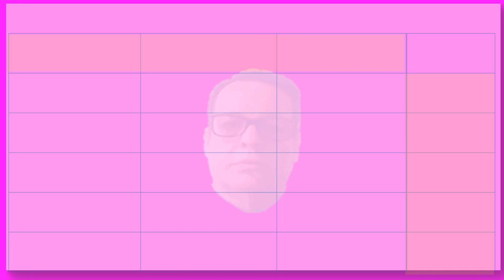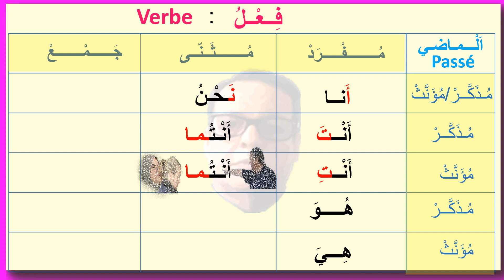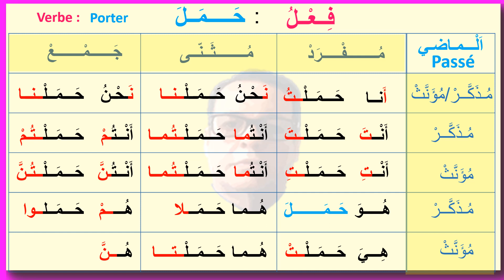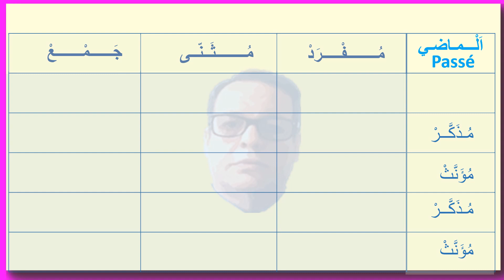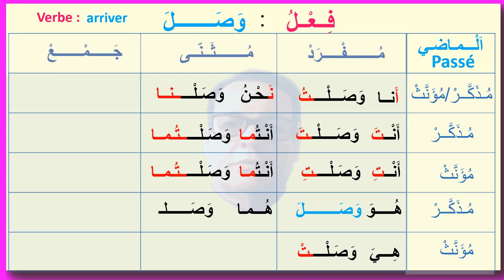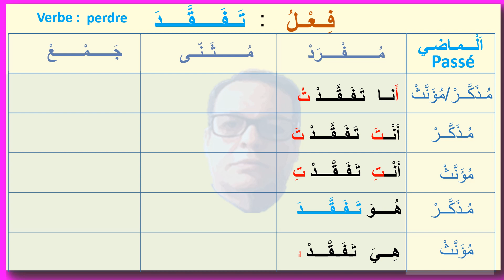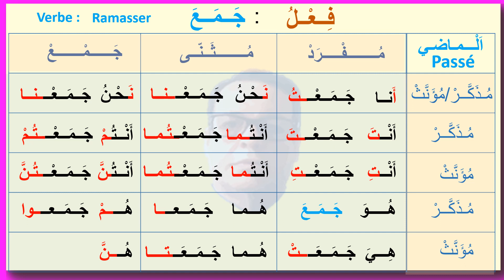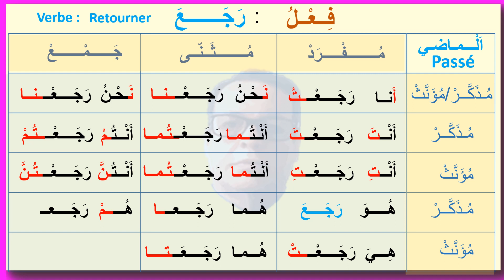الــــــصـــرف - Conjugaison حليمة في السوق Halimato au marché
الدعـــــــــاء لوالدتي بالتخفيف عن الامهـــــــــــا  و لقاء ربها نقية طاهرة